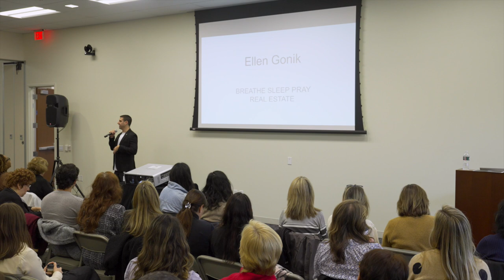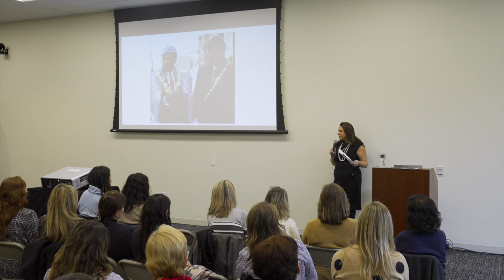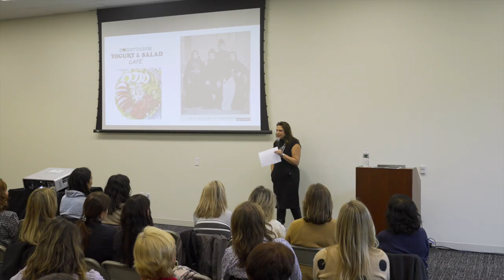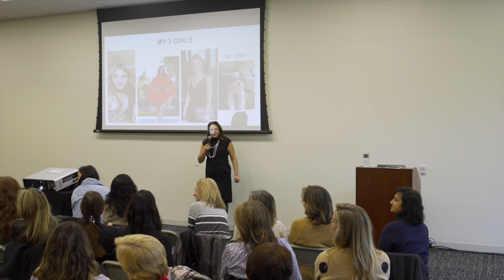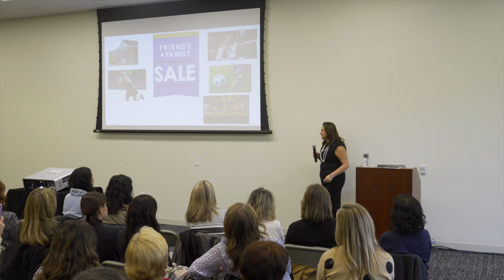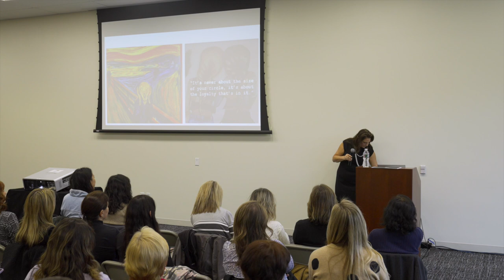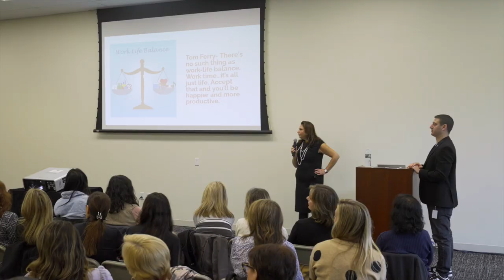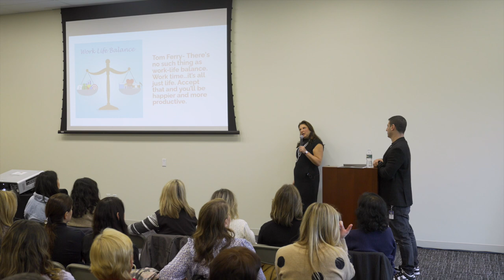"Selling $100M is a Layered Cake" | Ellen Gonik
The Brokers Open: Featuring Ellen Gonik speaking on how she went from immigrating to America to becoming a $100 million dollar a year solo agent.

Filmed on January 11th at Anywhere Headquarters

Hosted by @MichaelPennisi The  Brokers Open is a speaking series aimed at highlighting the most impactful thought leaders and performers, speaking about what they do best.